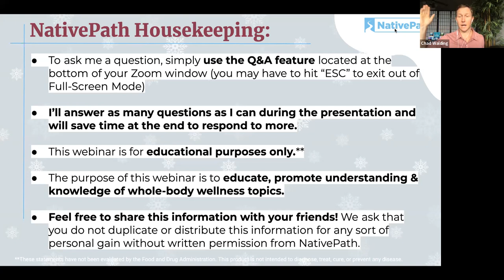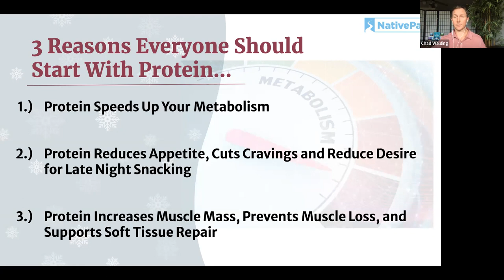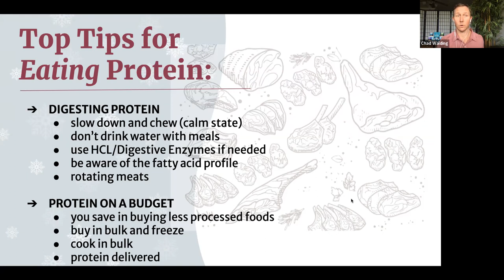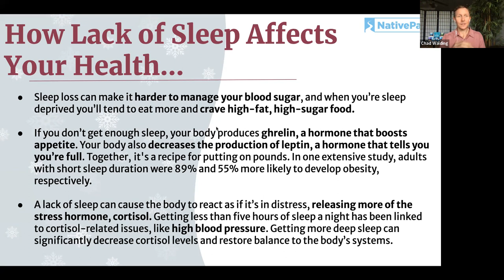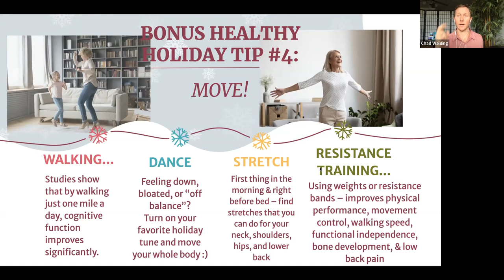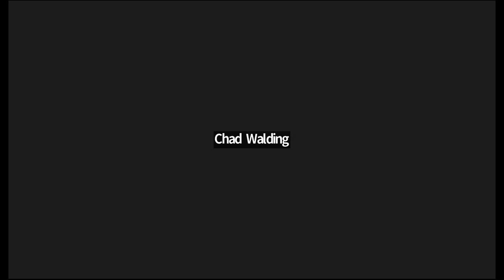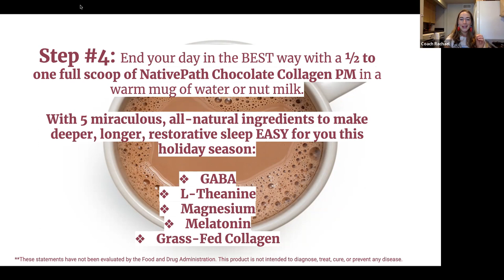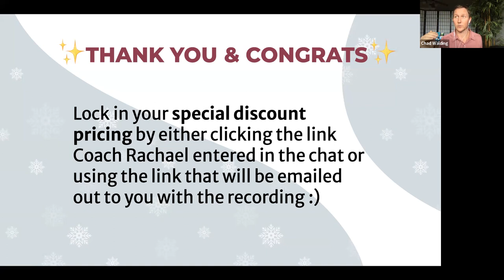How to Eat Healthy During the Holidays (3 simple tips!)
Holiday season has arrived! Thanksgiving, Christmas, New Years... all exciting times of family celebrations, special traditions...

And LOADS & LOADS of sugary, unhealthy, possibly even toxic foods.

During this LIVE VIDEO PRESENTATION, Dr. Chad will give you 3 unique tips for healthy eating this season & Coach Rachael will share a healthy, scrumptious holiday recipe you won't want to miss!
Have a question? We'd love to talk to you!